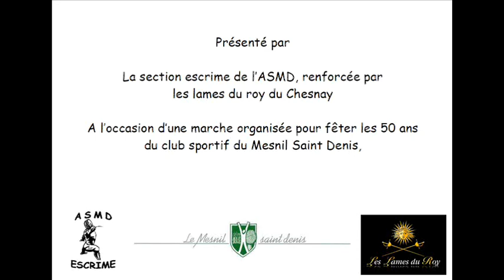Combat médiéval à l'épée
A l'occasion d'une marche organisée pour fêter les 50 ans du club sportif du Mesnil Saint Denis, la section escrime de l'ASMD, renforcée par les lames du roy du Chesnay, ont réalisé cette présentation